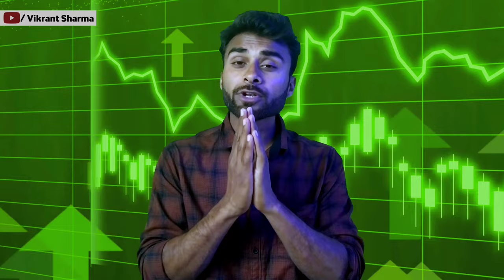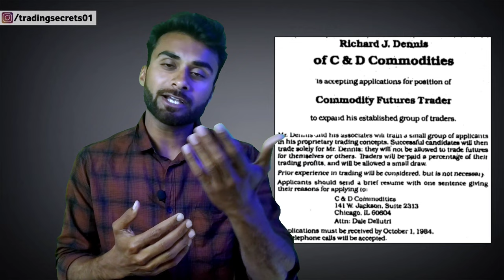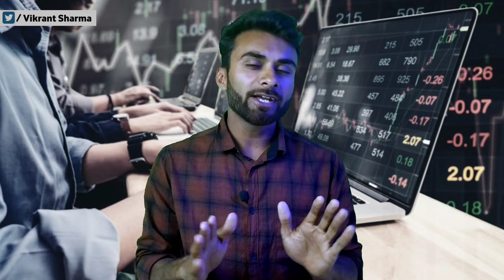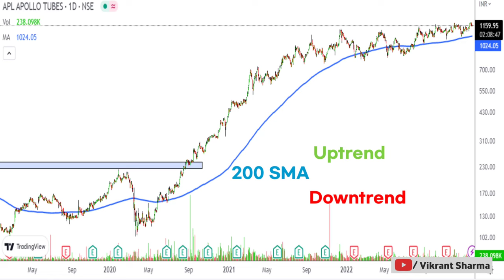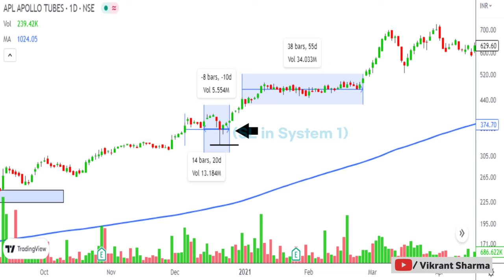How These 14 Students Made $175 Million | Turtle Trading System, Richard Dennis Story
Hello fiends I'm Vikrant Sharma. This video is part of our " Great Traders" .

Here is the link of Blasting Stock of the Week Series

I hope I'm adding some value in your journey.